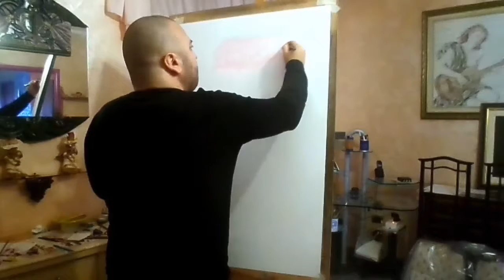Erica Piamonte arte ritratto 440